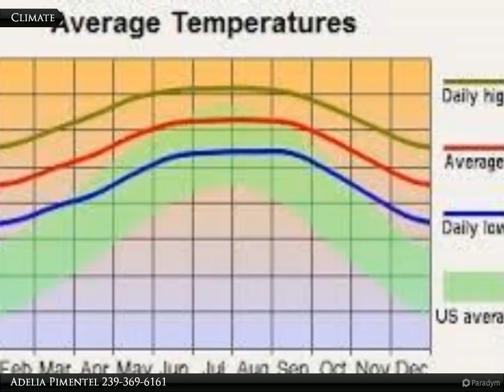103 Moore Ave.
103 Moore Ave.

Great location!! Build your dream home on this 1/2 acre lot.

Adelia Pimentel
Coldwell Banker Preferred Properties